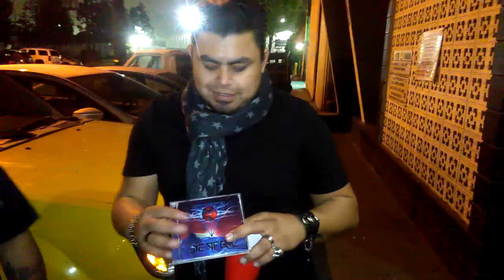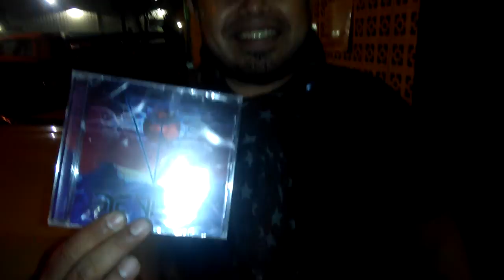DAVE OLEA Y EYE OF GOD ENTREVISTA BY EL REPORT-GHETTO SERYAH MC VALENTINE